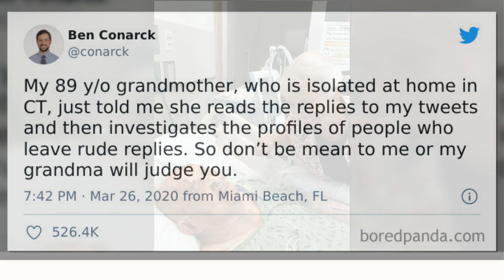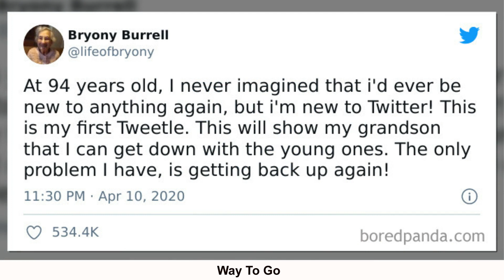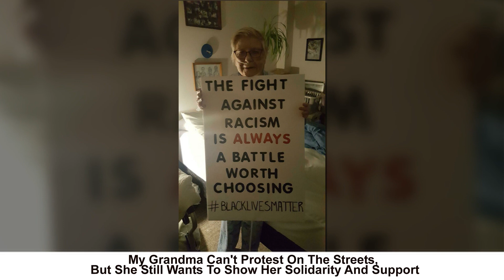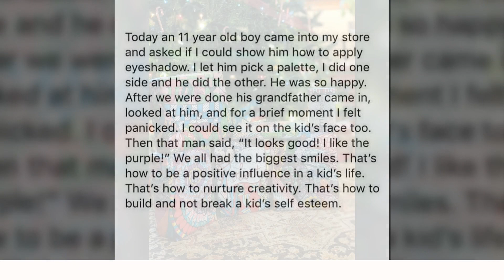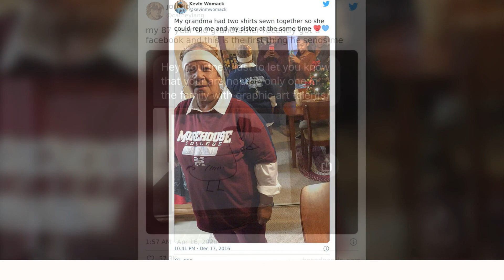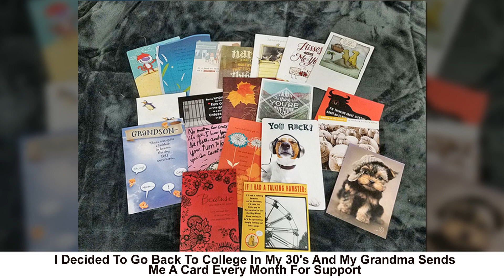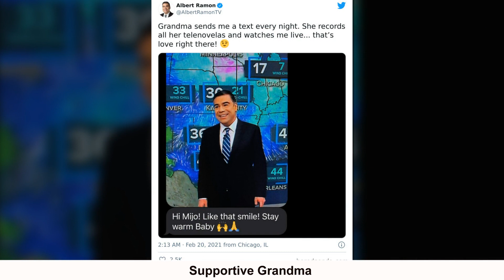The Most Awesome Grandparents That Have Blessed The Earth With Their Existence